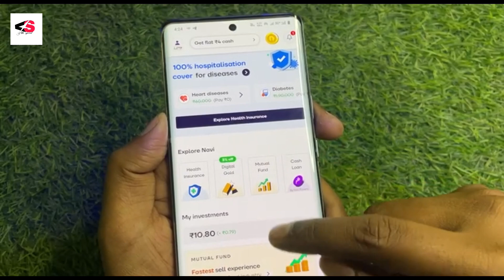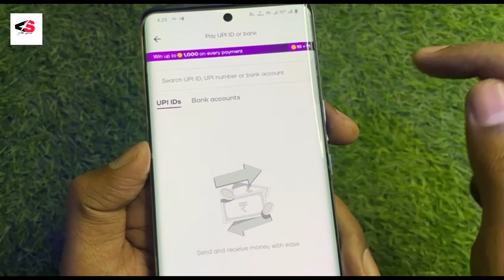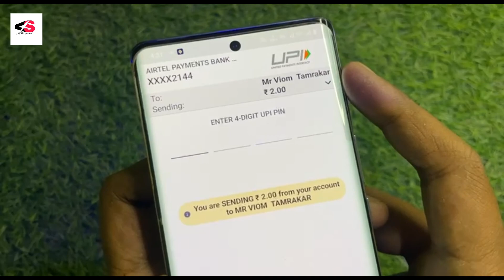How to Transfer money Bank Account from Navi App || Navi App se Account Number me Paise Kaise bheje